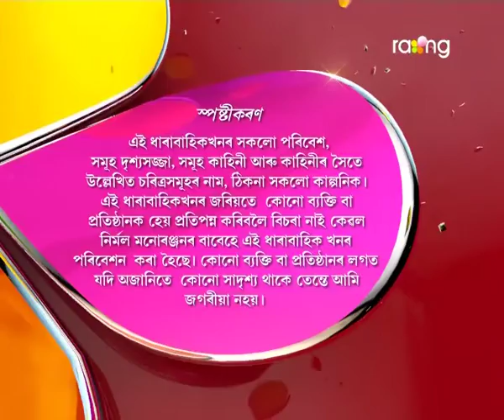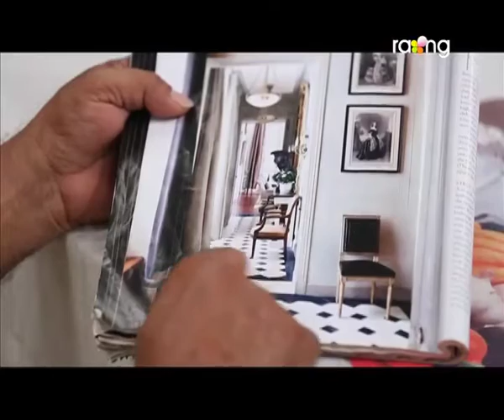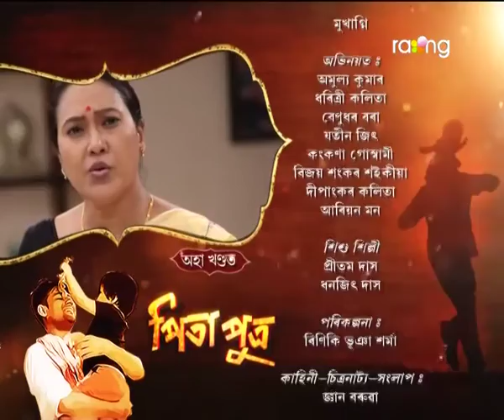Pita Putra | 4th Oct | Full Episode | No 38